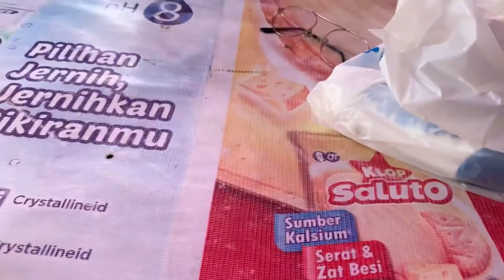Anak kecil dan kucingnya “kunkun”